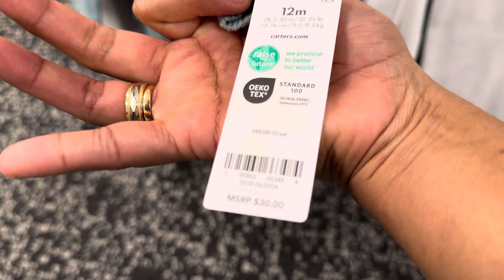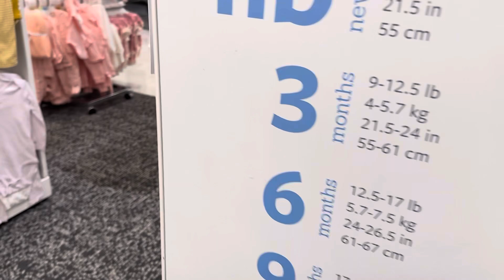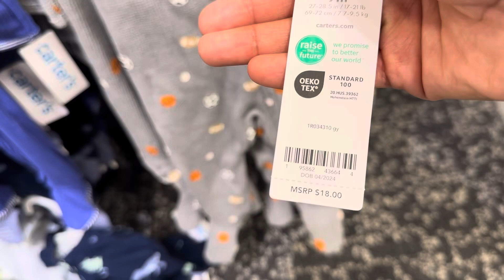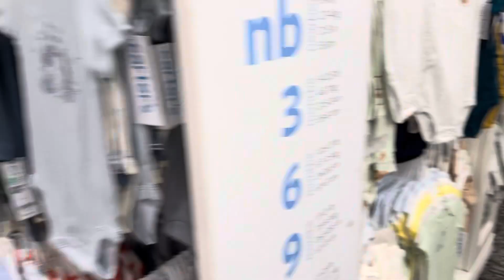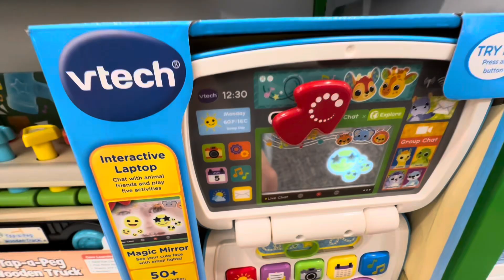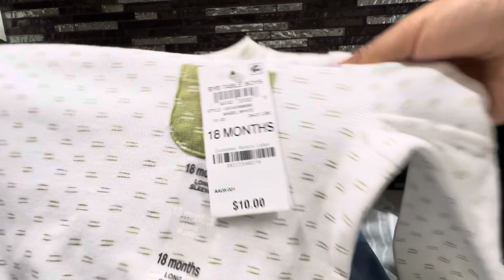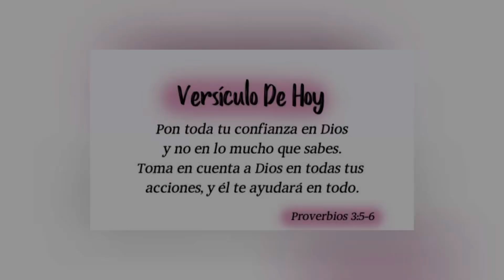Ropa para bebes👶 en USA 🇺🇸 OFERTAS 👌💵NOVEDADES.